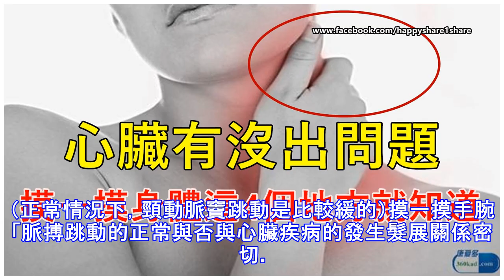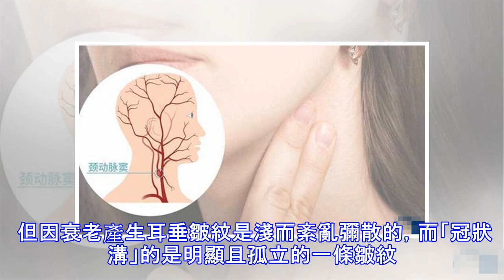心臟有沒出問題，摸一摸身體這4個地方就知道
心臟有沒出問題，摸一摸身體這4個地方就知道 健康的心臟平均每天跳動10萬多次，為我們身體的健康運行提供源源不斷的動力，伴隨著每一個生命的始終。是我們身體里最重要的器官之一，同時心臟也是被賦予最多情感的器官。但近些年來，心臟疾病的發病率卻居高不下。主要和很多人的生活方式有關，像過大的壓力、頻繁的抽菸喝酒等都會損害我們的心臟。同時，也和很多人沒有做到早預防、早發現、早治療心臟問題有關。這期康康將會教大家一套「心臟自檢法」，多點呵護心臟的健康！ 摸一摸脖子 數據顯示：脖子粗的人，其血壓、血脂、血糖等指標都相對較高，而這些都與心臟疾病密切相關。同時，在我們的脖子處有個地方叫做頸動脈竇。頸動脈竇存在於頸動脈血管上，這裡有壓力感受器，能感知血壓等變化，從而調節我們身體的心臟跳動、血管收縮、血壓變化。所以，大家可以經常摸一摸自己的脖子，如果發現最近自己的脖子明顯變粗，並且頸動脈竇跳動異常急促像心跳加速一般的話，就要小心心臟的健康了。（正常情況下，頸動脈竇跳動是比較緩的）摸一摸手腕 「脈搏跳動的正常與否與心臟疾病的發生髮展關係密切。」專家表示。對大部分人來說，在安靜狀態下，正常的脈搏跳動頻率應該在60~90次/分鐘，跳動均勻且節律一致。而跳動太快或太慢都可能是一些心臟疾病的徵兆。 需要注意的是，如體力活動後或情緒激動時，脈搏可能會暫時增快，但稍加休息便會恢復。捏一捏腳踝 我們的腳踝分布著淋巴管、血...